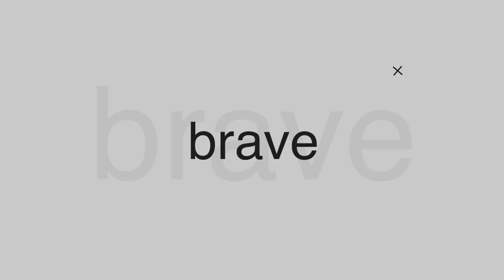EMANG PENDETA GAK BOLEH KAYA??!! | BRAVE TALK EPS 2 Bersama Rivaldo Santosa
Kali ini kita mau bahas tentang barang pemberian dari jemaat kepada pendeta yang bentuknya barang-barang fancy . Boleh diterima atau jangan diterima atau. ??

Yukkk pantengin obrolan serunya di Brave Talk Episode 2 bareng sama Ps. Andreas Ferryanto dan Rivaldo Santosa…

God bless you Bravers.